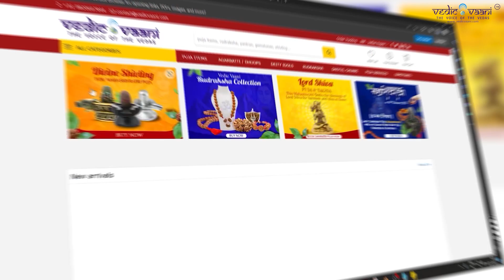Benefits Of Mahamrityunjaya Mantra Japa | Mahashivratri 2023 | Book Your Puja Now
Lord Mrityunjay is the winner of death. On worshiping Mrityunjay one can escape from miseries and troubles of this materialistic world as well as the problems related to the inner soul. Mahamrityunjaya Japa banishes the fear of death forever from one's life. This japa dispels all sort of fears, influence of evil planets, fear of ghosts, accidental death and disease etc. It relieves one from all dreadful diseases. Blesses the person with good health and frees from all ailments. It is also called Mrita-Sanjivini mantra because it is a component of the "life-restoring" practice given to the primordial sage Shukra after he had completed an exhausting period of austerity. The Maha Mrityunjaya mantra is hailed by the sages as the heart of the Veda.